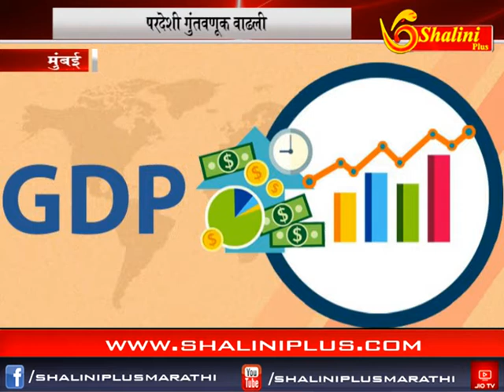दुपारचे बातमीपत्र १७ ऑक्टोबर २०१८